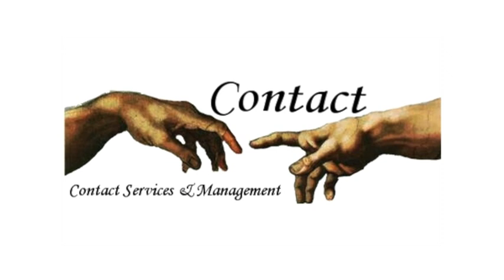14/10/12 - Intervista a Mitja Kosmina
Mitja Kosmina, timoniere di Maxi Jena, secondo arrivato alla Barcolana